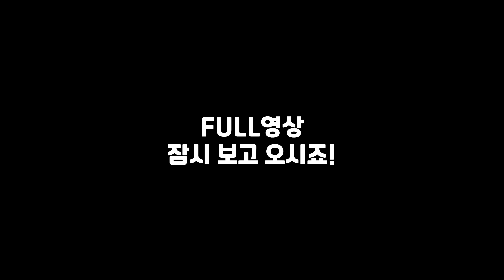대한민국 최초 IFBBPRO CARD를 어떻게 획득했을까? 맨즈피지크 이준호 2016 ~ 2017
안녕하세요 IFBB PHYSIQUE PRO 이준호 선수 입니다.

아래 댓글란에 궁금하신 내용 남겨주시면
선별하여 다음 영상 업로드때 답변 꼭 해드리겠습니다.

퍼스트미트 - firstmeat.kr
퍼스트웨어 - firstwear.kr